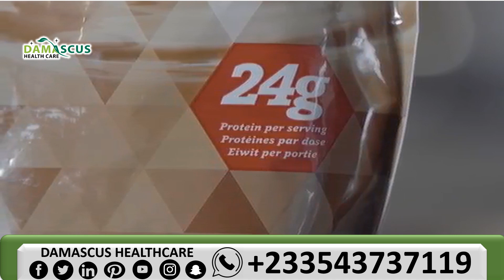FOREVER LITE ULTRA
FOREVER ULTRA LITE
Forever Lite Ultra® - Chocolate & Vanilla
With 17 grams of protein and a complete blend of vitamins and minerals, Forever Lite Ultra® is the perfect addition to your weight management and exercise routine.
Rich natural chocolate flavor to power your healthy lifestyle
• Contributes to lean muscle mass
• 17 grams of protein per serving
• Great source of vitamins and nutrition
• Complements low-carb lifestyle
• Vegetarian friendly
• Gluten free